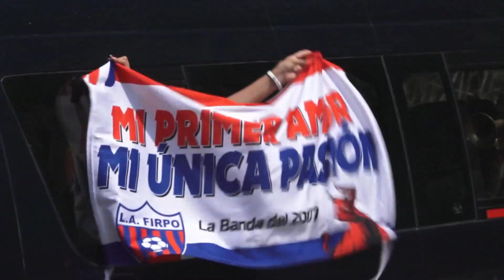El Color: Alianza F.C. vs. Luis Ángel Firpo - Jornada 18, Clausura 2023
Regresó ElColor con el duelo entre AlianzaFC que tenía una racha de cuatro juegos sin ganar y recibió a Firpo que había sumado dos victorias consecutivas.

Los albos luchan para darle alcance a Águila en el liderato y los toros con complicaciones para salir del peligro del descenso.